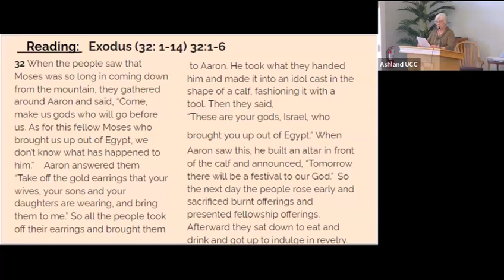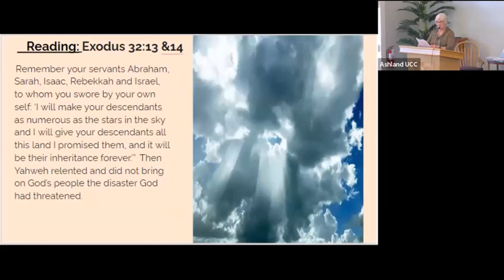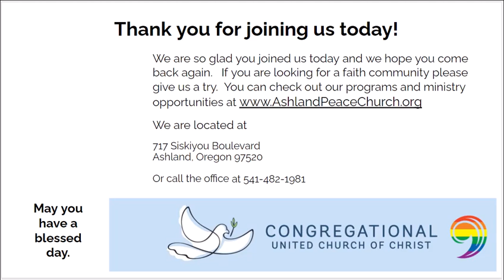Sunday: October 15, 2023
Reflection/Sermon: "American Idol" by Rev. Dr. Fred Grewe.
Bible Verses: Exodus (32: 1-14) 32:1-6

United Church of Christ, Ashland, Oregon
AshlandPeaceChurch.org